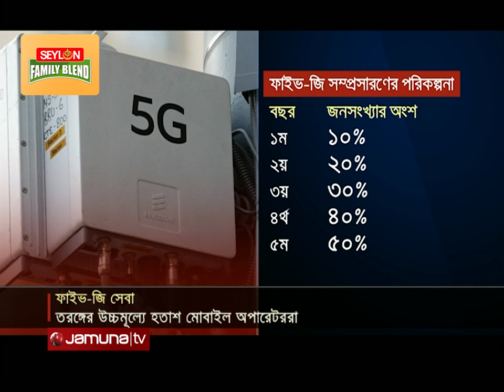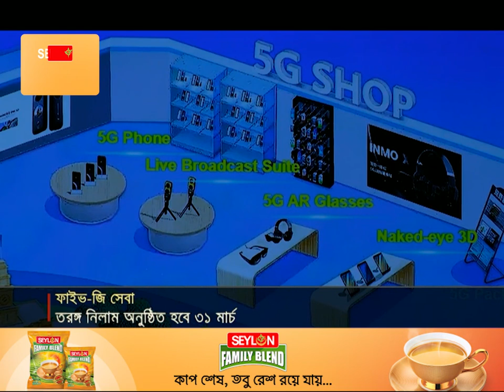ফাইভ-জি'র নিলামে বিটিআরসি, দামে অসন্তুষ্ট অপারেটররা | 5G Auction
বাণিজ্যিক ভিত্তিতে ফাইভ-জি সেবা চালু হচ্ছে এই বছরেই। এজন্য চলতি মাসেই অপারেটরদের জন্য নিলামের মাধ্যমে তরঙ্গ বরাদ্দ দিবে নিয়ন্ত্রক সংস্থা বিটিআরসি। ৩১ মার্চ তরঙ্গ নিলামের আয়োজন করতে চায় সরকার। তবে, ফাইভ-জি জন্য তরঙ্গের উচ্চমূল্যে হতাশ মোবাইল ফোন অপারেটররা।